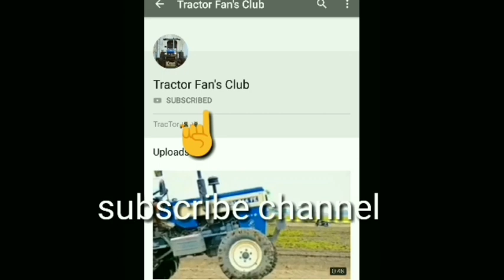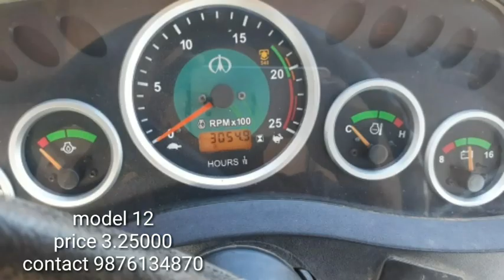preet 987 /hira 985/bharat 730/sonalika 35/ford3600 /combine and tractor for sale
*ਟਰੈਕਟਰ ਕਾਰ ਜੀਪ combine ਖੇਤੀ ਸੰਦ ਵੇਚਣ ਲਈ ਸਾਡੇ ਇਸ ਨੰਬਰ ਤੇ ਫੋਟੋਆਂ  ਜਾ ਵੀਡੀਓ ਭੇਜੋ ਬਿਲਕੁਲ ਫ੍ਰੀ ਤੁਹਾਡੀ ਐਡ ਕੀਤੀ ਜਾਵੇਗੀ ਖਰੀਦਣ ਵਾਲਾ ਖੁਦ ਤੁਹਾਨੂੰ ਫੋਨ ਕਰੂਗਾ। 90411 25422